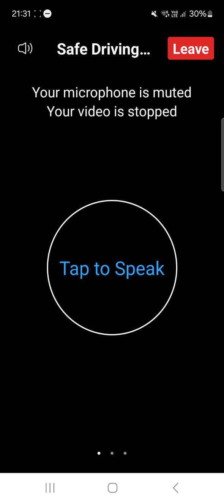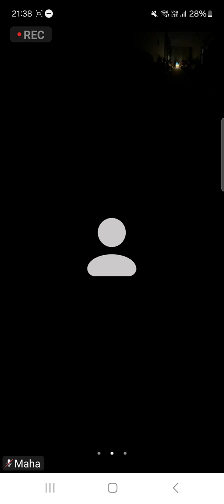6 February 2024